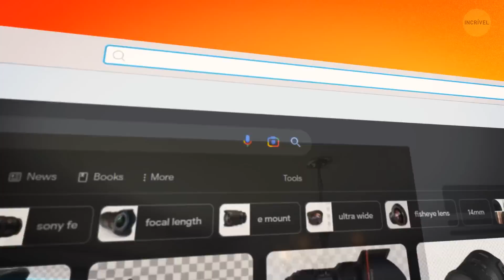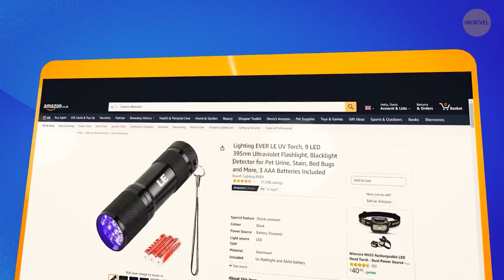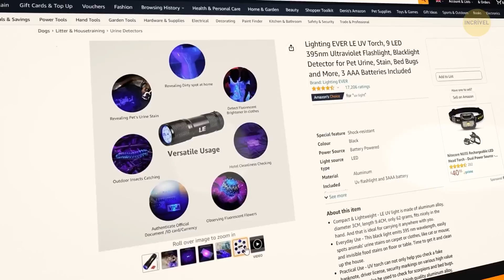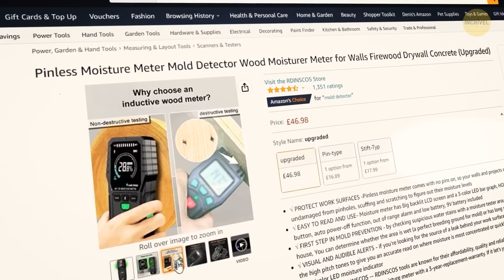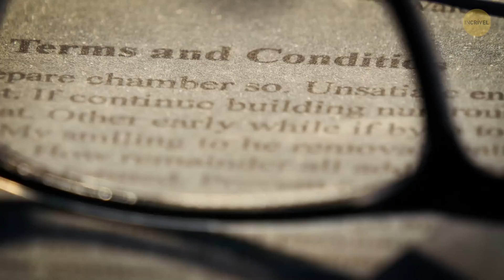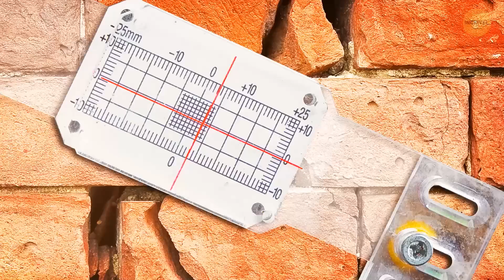11 Coisas que Seu Corretor de Imóveis Pode Não Te Informar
Animação criada pelo Incrível.